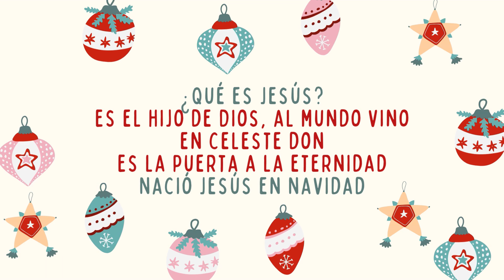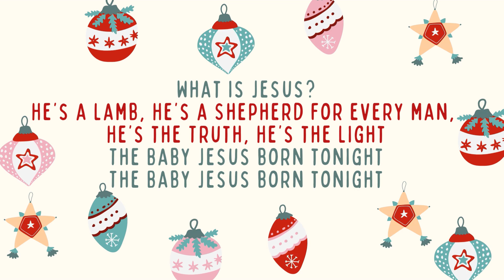Que es Jesús